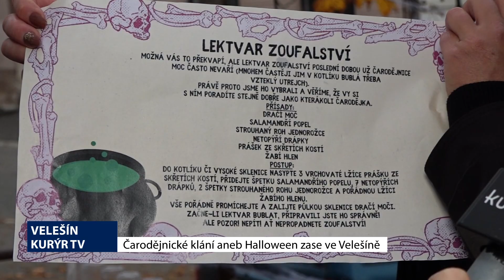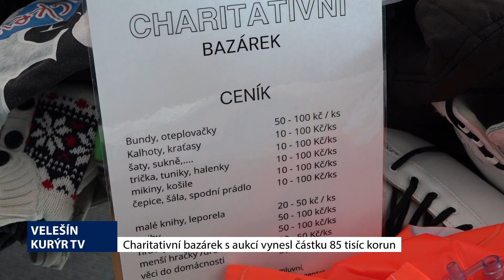Videožurnál města Velešín - listopad 2024